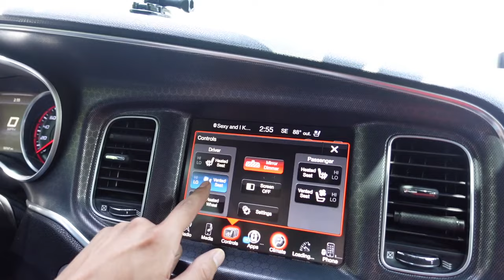KALI MUSCLE GETS DISSED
ELCOME GUYS TO MY YOUTUBE CHANNEL IM ABOUT CHALLENGES AND ADVENTURES AND VLOGS. IM AN ENTERTAINER IMMA DO WHAT I CAN DO YOU SHOULD JOIN TOO. LIFE IS GOOD BUT IT COULD BE A NIGHTMARE.
Public pranks gone wrong I'm the new prankster lest go viral